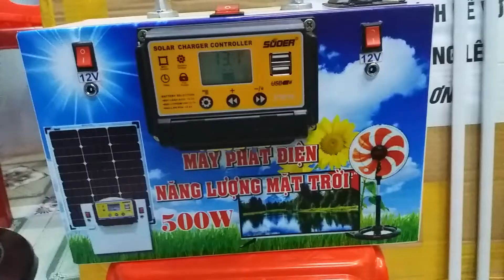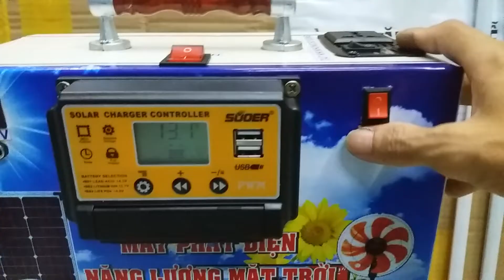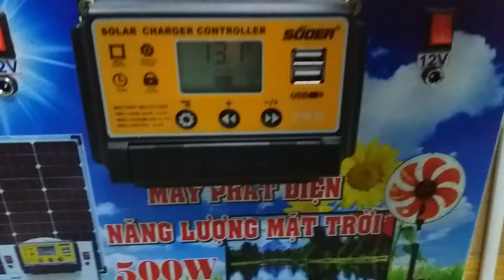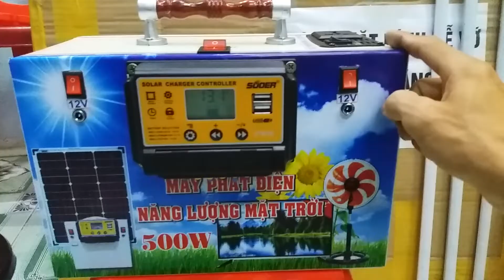HÀNG VỀ BÌNH DƯƠNG - SOLAR BOX 500W. ZALO: 0943 679 365